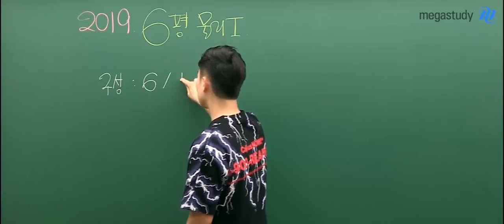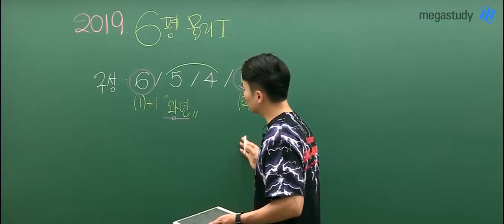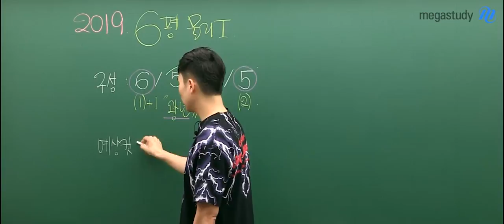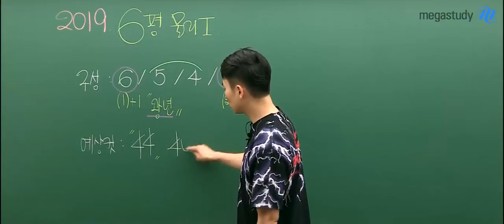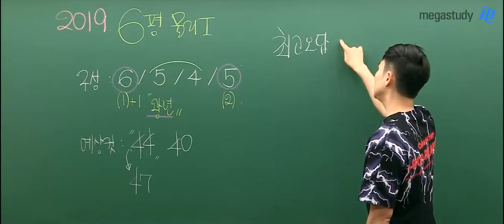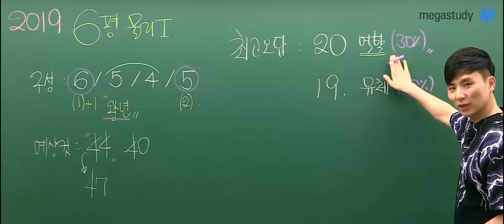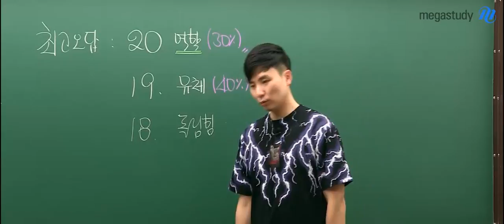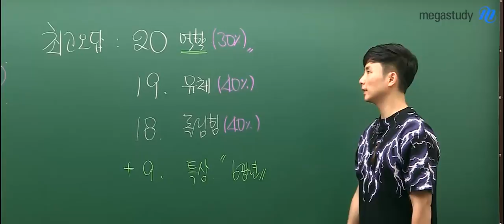[메가스터디] 물리 강민웅쌤 - 6평 물리Ⅰ총평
강민웅 쌤의 6월 모의고사 물리I 총평

강민웅 선생님이 궁금하다면?